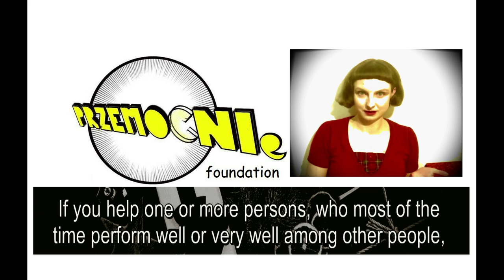AM I PISSING YOU OFF? HELP YOU DEAL WITH IT?/Wkurzam Cię? Pomóc Ci się z tym uporać?